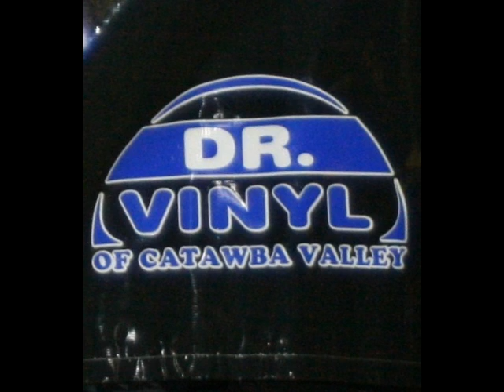Sean Faro - Predator MMA - 2012 Hayastan Grappling Challenge - Championship Match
Sean Faro - Predator MMA - 2012 Hayastan Grappling Challenge - Sat Mar 17, 2012 - Charlotte, NC - Championship Match